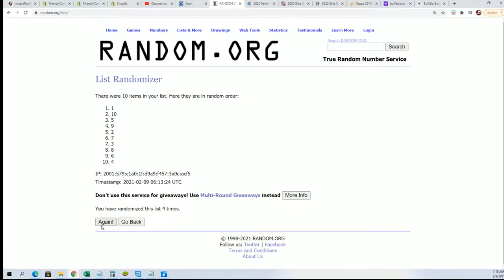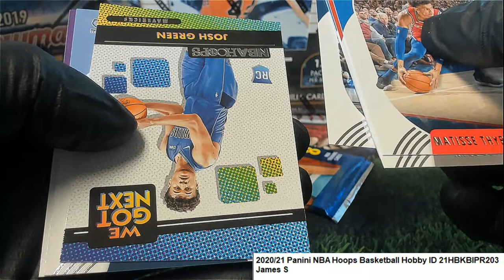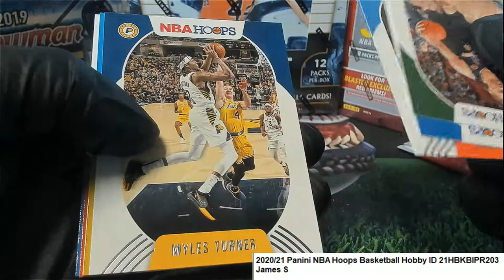202021 Panini NBA Hoops Basketball James S's PackID 21HBKBIPR203